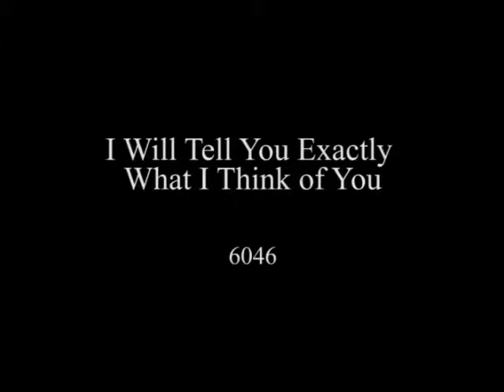6046 - I Will Tell You Exactly What I Think of You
"The opinions expressed are those of the artist and have no bearing on you as a person. -  Participants volunteered to be taped and have their image projected on a monumental scale while the performer told them exactly what she thought of them in front of a live audience. No audio was recorded, only the silent reactions to what each person was told. Zeesy Powers, 2013

Performance at Powerball, The Power Plant, Toronto, June 6, 2013.

camera by Yuula Benivolski